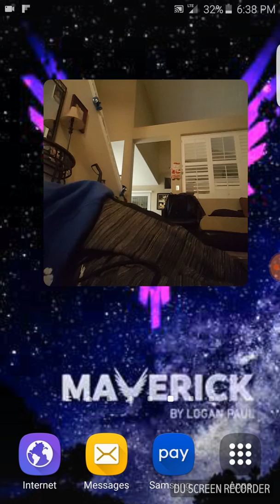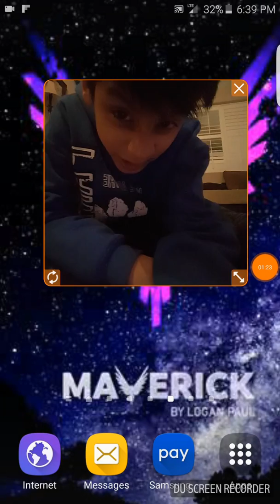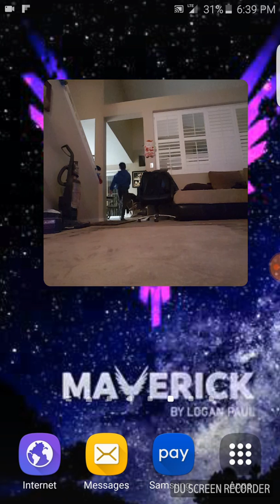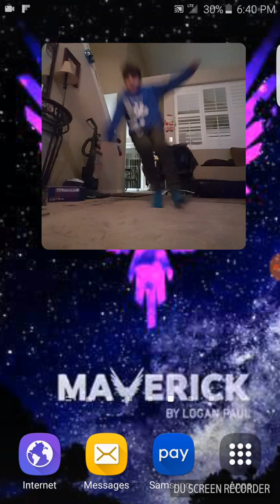Doge the camera part 2